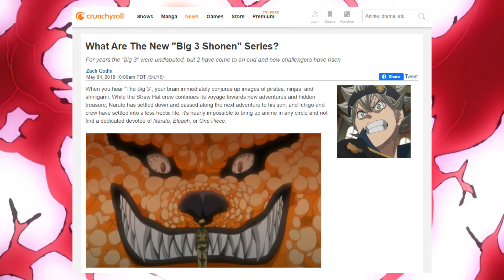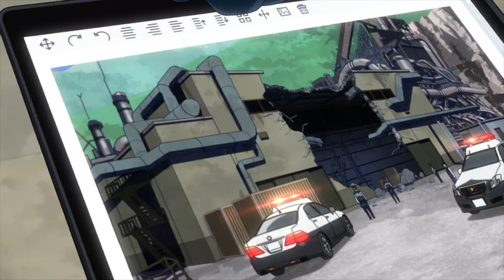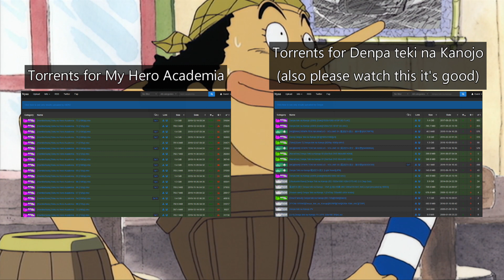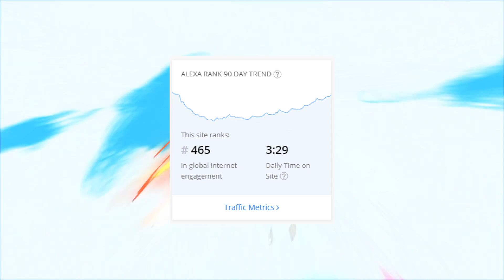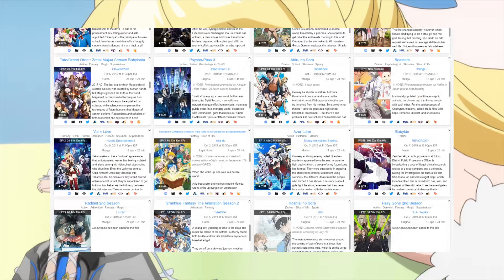There Will NEVER Be Another Big 3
[12 DAYS OF ANIME: Season 2, Day 8]
A look back at the Big 3, what made them so popular, and why their dominance is impossible to replicate.